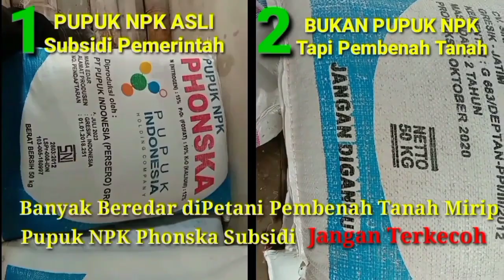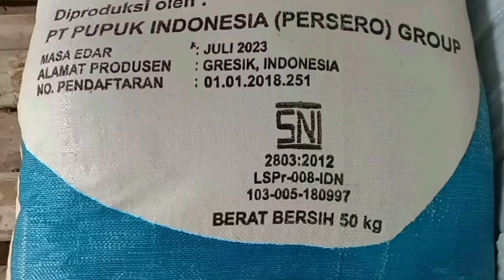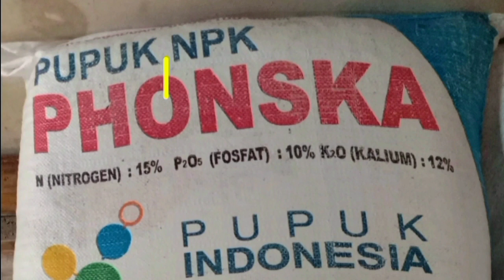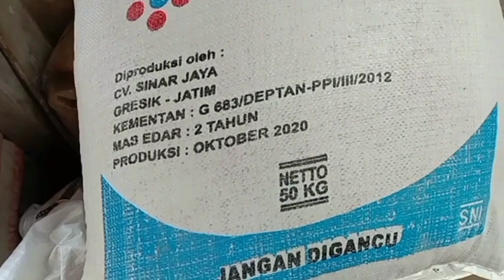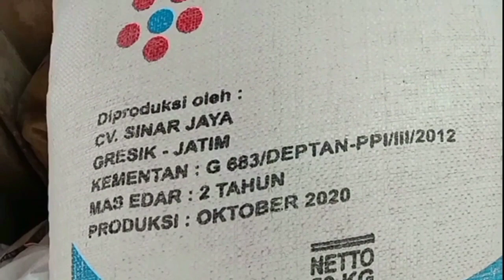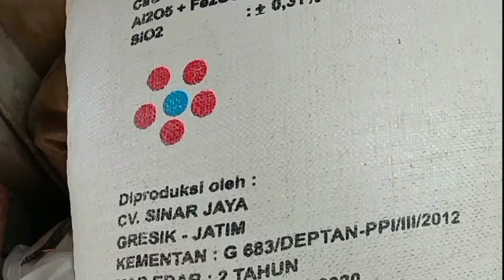Kemasan Pembenah Tanah Mirip Pupuk NPK Phonska